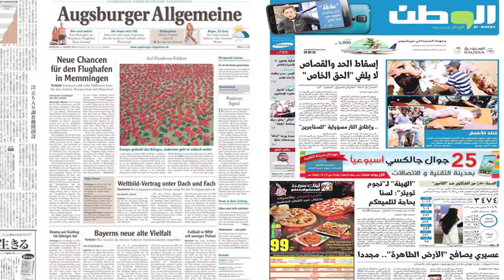SAC 2014: The Academy Experience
This is one on 2 overview videos created during Salzburg Academy on Media and Global Change 2014. The videos capture the perspectives of students and faculty on the purpose of the Academy and intended outcomes.